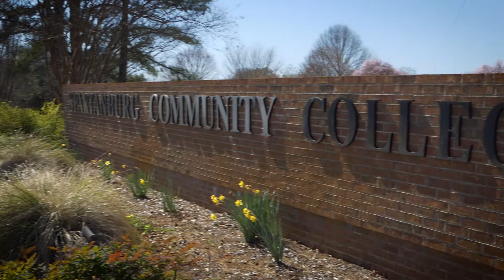Quincy Lewis - Horticulture Student